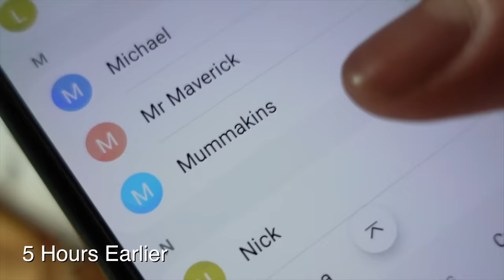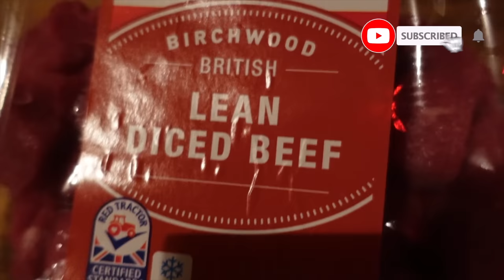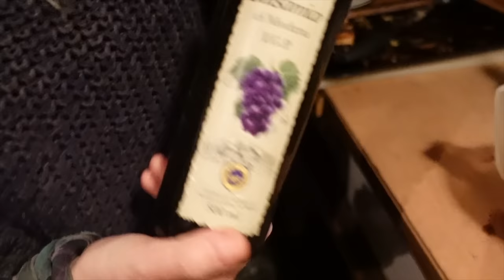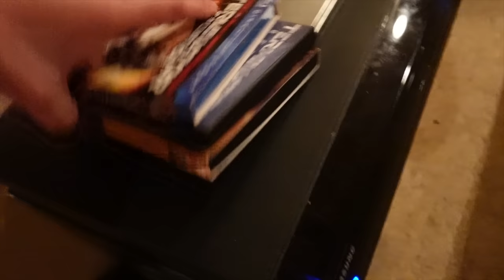Leaks and droughts on a Narrowboat Houseboat !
Vlog 113

Experience Narrowboat journey's in a completely new way around Britain shot in 360 Real Time on board  ' The Whistling Wombat'

@2021 by The Nomadic Crobot